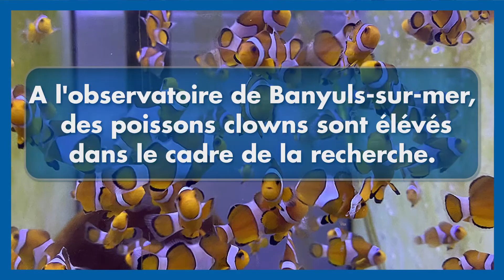🐠 🐠 L'OBSERVATOIRE DE BANYULS-SUR-MER : UNE NURSERIE ANIMALE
A l’observatoire de Banyuls-sur-mer, des poissons clowns sont élevés dans le cadre de la recherche. La nurserie accueille aussi des coraux, des oursins et des grandes nacres (en voie de disparition), des méduses ...
L'Indépendant vous propose une visite exceptionnelle, des ces nurseries, indispensables à la science, qui alimentent aussi la biodiversarium.

A découvrir dans la page côte à côte de l'édition du vendredi 23 Octobre.
Retrouvez sur YouTube, l'ensemble du contenu numérique édité par la rédaction du journal L'Indépendant, le quotidien des Pyrénées-Orientales et de l'Aude.